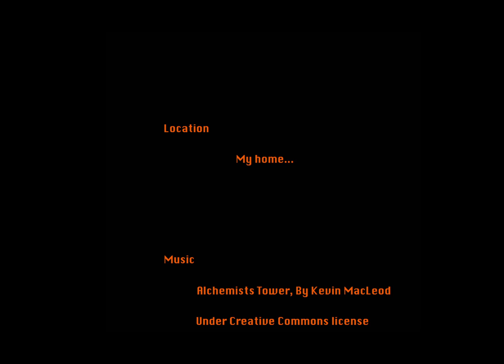Speed Painting, Time-Lapse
This is a time-lapse of my work while am coloring one of my daughter's fairies collection...
Thanks to my daughter for the crayons as well...:)

The total number of pictures reached 1250 pics

The actual time to complete the drawing was 1 hour